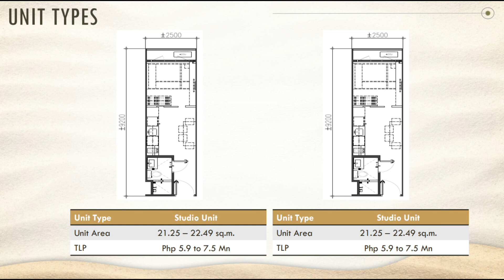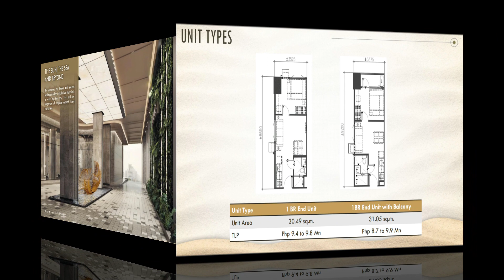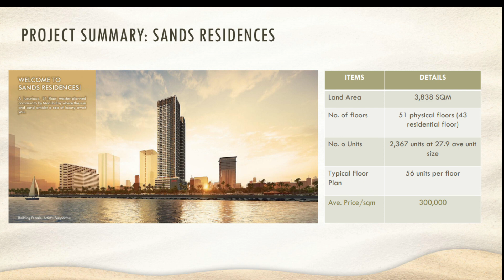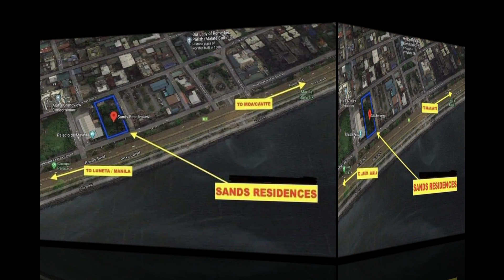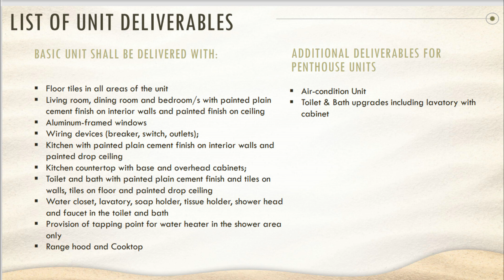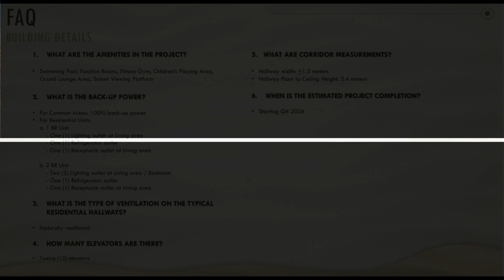PART #1 : SANDS RESIDENCES I Roxes Blvd SMDC Condo I Project Overview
Get your own unit at SANDS Residences for only P18,000/month!!!

Location : ROXAS BLVD (infront of MANILA BAY) near US EMBASSY

Top Reason Why Live in SANDS Residences
✔️No Spot Downpayment
✔️ 0% Interest
✔️ Flexible Payment Terms
✔️ Pre-Selling Terms 66 months
✔️ Property Appreciation Every Year
✔️ Rental Income for Working Professionals
✔️ World Class Amenities
✔️ Sm Brand Trusted Developer

Amenities
-24/7 Security
-Wifi Ready Zone
-Commercial Area
- Kiddie Pool
- Lounge Pool
- Resort Style Amenities
- Gym
- Play Ground
- Function Rooms

Reserve your unit now for only P25, 000.00.

Inquire Now